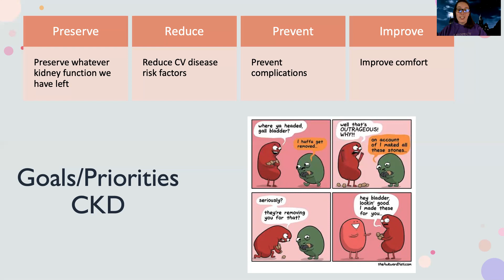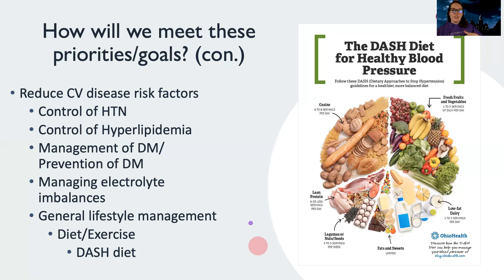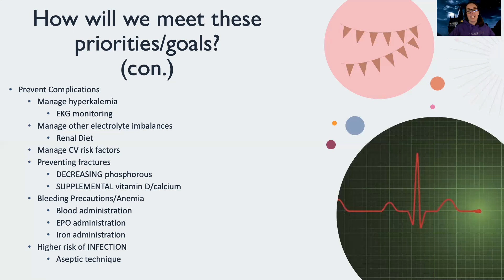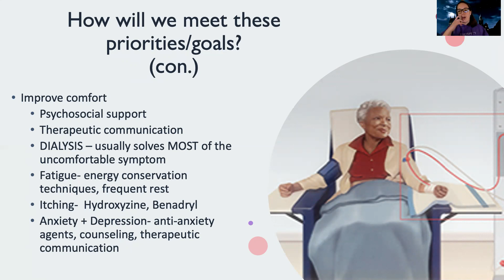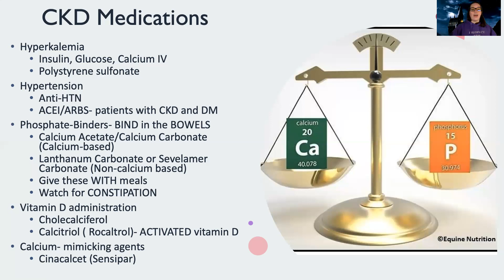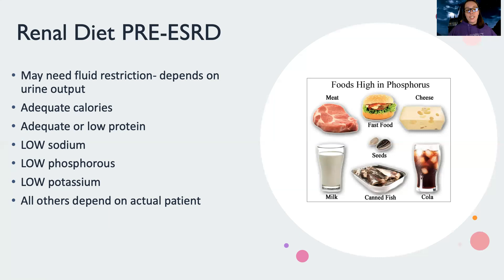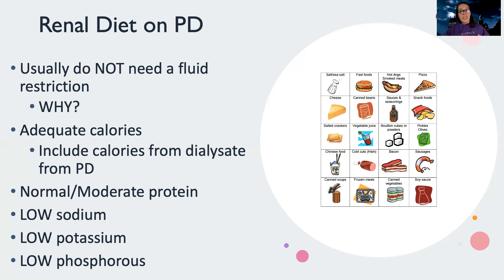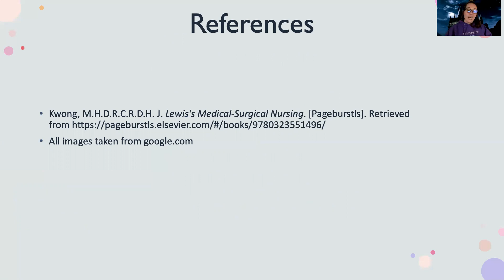Complex: CKD Treatment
This is a video for those in the complex nursing course to review nursing care and management of a client who has chronic kidney disease.